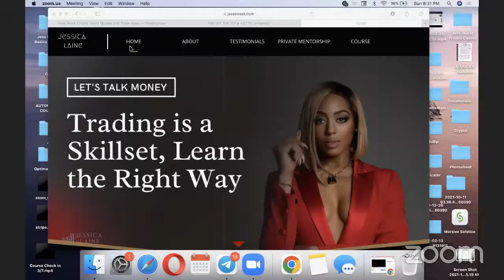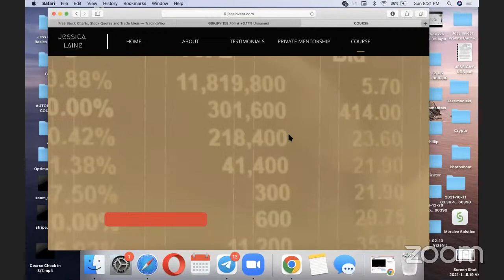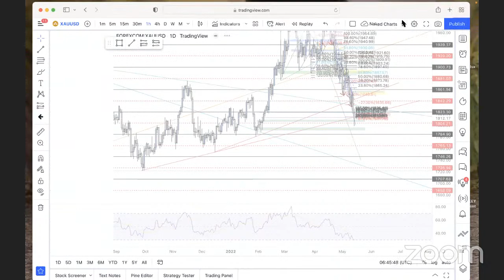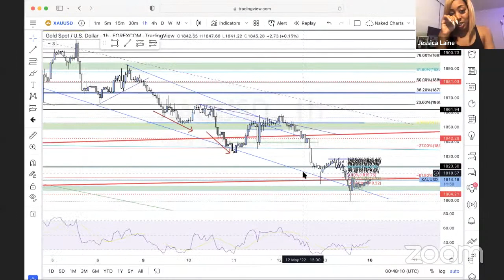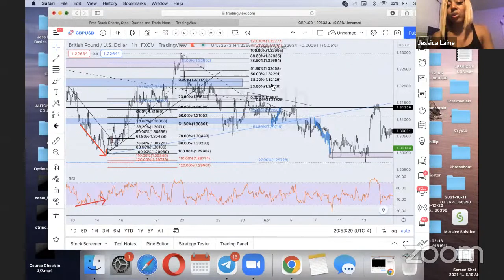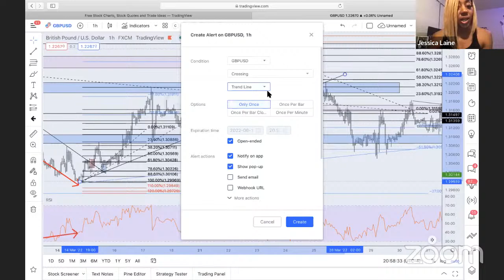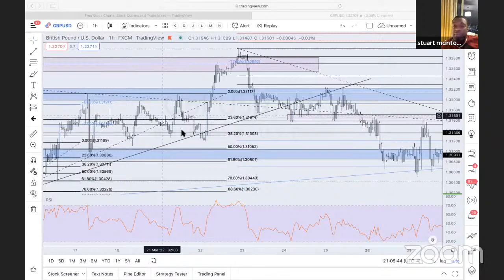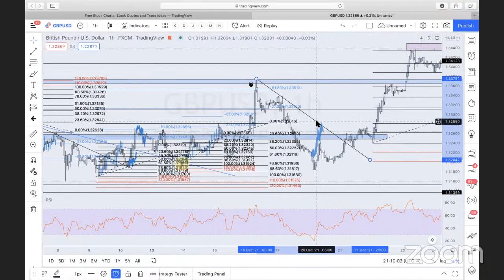Questions You Need Answers To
Everyone meet Tiara, she doubled her account the first week after finishing the online course five months ago, and has been trailblazing ever since.  Today we had a Q&A session where current students were able to get their questions answered and another perspective on the market from someone that was once in their shoes.

If you're new to this call, I want to say welcome... STAY CONSISTENT, and I promise you the dots will connect.   If you're a loyal mentee and apart of my tribe, I would like to say, I thank you all for entrusting me with your journey.

No matter where you are on your path, I applaud you on taking a major step towards financial freedom.

JESS INVEST TOTAL FOREX COURSE-

This is a full 11 weeks course curriculum that teaches exactly how I trade from top to bottom.  We go in-depth with technical analysis and I show you all the secrets that only my private students have access to. After you've learned this, you will be able to make trades with CONFIDENCE.  (Basics course is included in this course for free.)

This course for people that are on the fence to see if they even like trading or want to partake in this field.  This is only the Basics so you will NOT be able to fully trade from this course, however this is here if you want to get your feet wet.

GROUP and PRIVATE MENTORSHIP-
Intake is only taken from Sunday Night Calls... you must have a foundation in trading if you choose this route, and there is a waitlist.. Access live calls for more information.